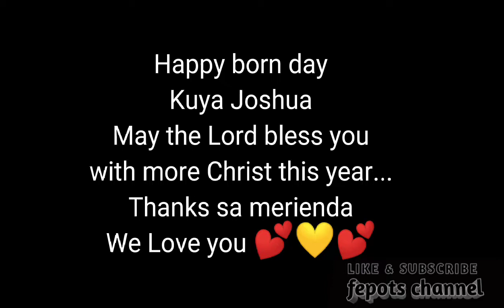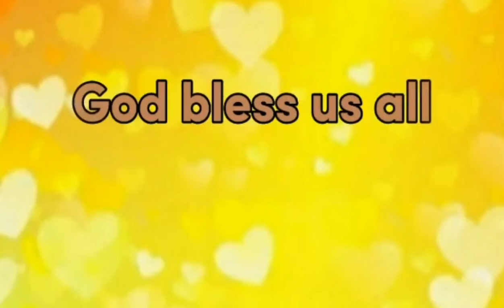BIDA ANG SAYA SA MERIENDA || FEPOTS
God bless

xoxo
fepots 💕💛💕